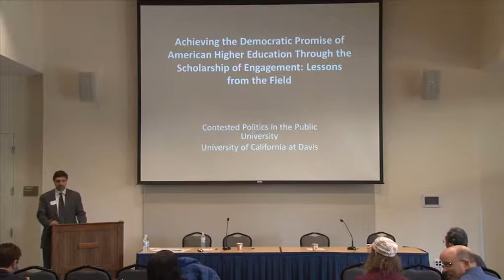Achieving the Democratic Promise of American Higher Education Through the Scholarship of Engagement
One approach to the transformation of the public university is through engaged scholarship, which seeks to build and apply knowledge in ways that both inform social change and reflect critically on the politics of knowledge itself. This symposium invites leaders at the forefront of engaged scholarship to provoke a
critical conversation about the prospects and pitfalls of this approach. [Show ID: 28309]